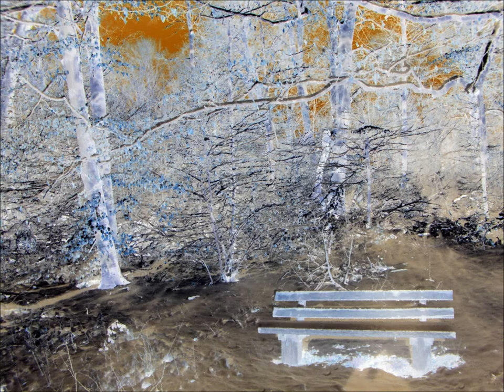DARK The Bopman - Fog in november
words & music : Dirk Kopmann
guitars, bass, keyboards, vocals & recording: Dirk Kopmann
sound mastering: Andre Krajewski